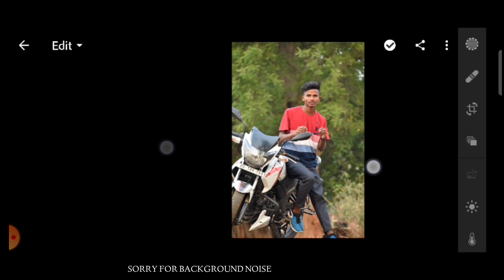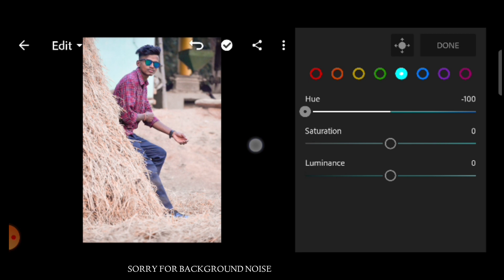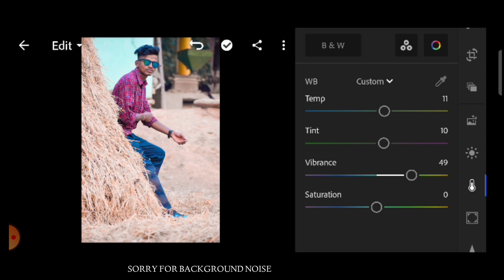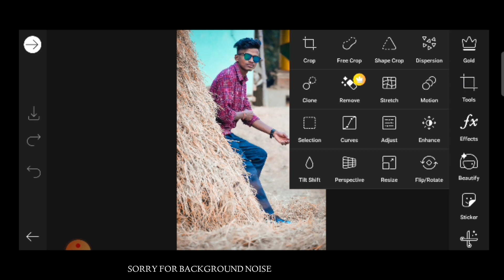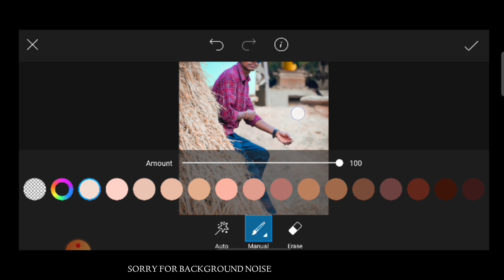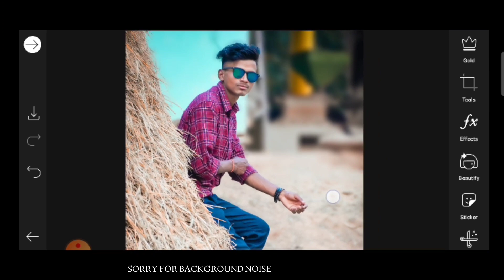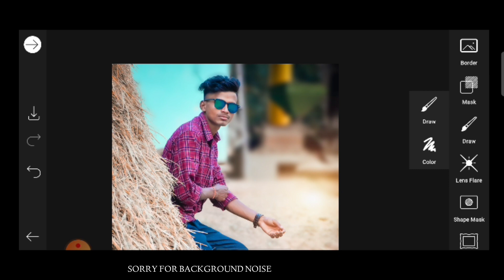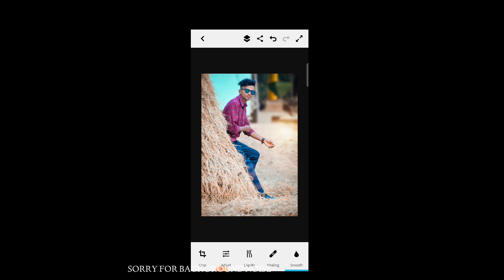Complete Lightroom mobile colour Retuching ll step by step Colour Retuching in mobile ll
Your Queries,
How to edit dark Tone in lightroom
Lightroom creative photo retouching
photo retouching in lightroom
Photo editing tutorial in Hindi
Lightroom editing
Dark Tone Editing in lightroom
Snapseed photo editing
Lightroom
Snapseed
Photo
Editing
Complete Retouching
Orange tone Editing
photo editing
photo editing lightroom tutorial
photo editor
photo editing in lightroom 2021
new photo editing tricks
PicsArt Tutorial
PicsArt Editing
PicsArt
lr editing
photo editing video in lightroom
lr edit
green tone kaise kare lightroom me
Red Tone photo editing
Black and blue tone photo editing
black Tone preset download free
blue tone preset download free
brown tone photo editing
brown tone preset download free

Alex_editing, Thank you